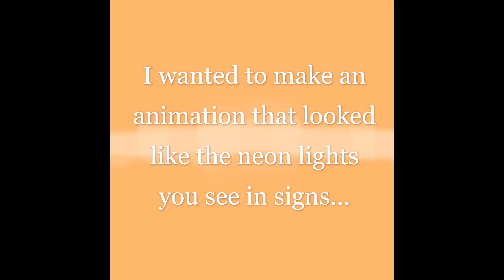Mykadelica Creates.... Episode 61 - Hip Hop Kat - a new animation (and track!)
Welcome back to Mykadelica Creates... my YouTube channel of exploration - finding the crossover points between 2d, 3d and electronic music.

 Today - a new video, supported by a new track - all based around the idea of neon! The theme is Hip Hop Kat - a series of neon like illustrations of a cool cat wearing LED shades and an LED chain, striking a series of poses, as if made out of neon lights. I have chosen vibrant colours to give off the light illusion and backed up with the visuals with a new bit of electronic music 'Hip Hop Kat' - made especially for this video!

Don't forget to check in on my new posting day - Sunday - to see more, and if you like what you see, feel free to share with friends so they can enjoy it too!

(please note - this video does include slow, mild strobing effects - don't watch if you are sensitive to such things)